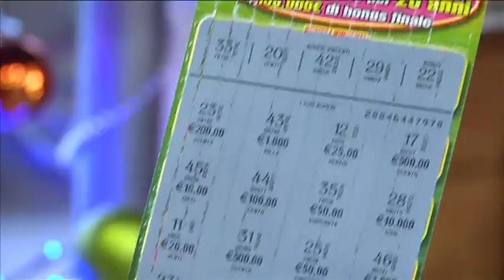Tabaccheria - IL GLOBO